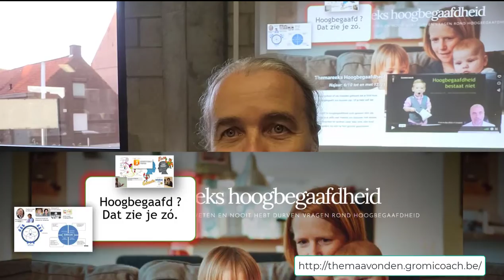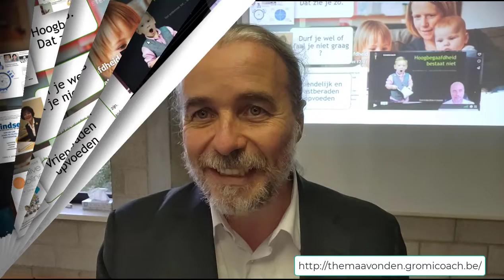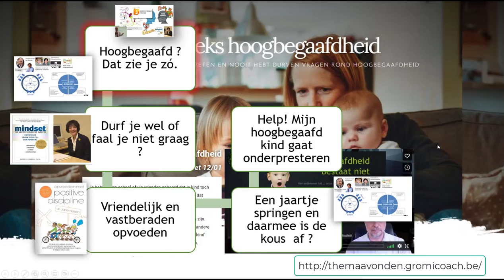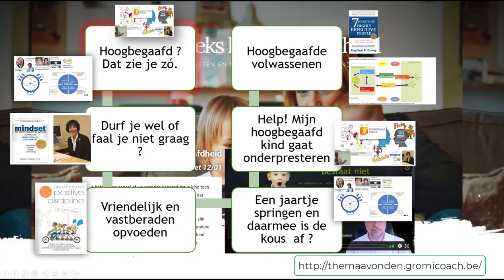Themareeks hoogbegaafdheid 2022 - Wil je meer weten over hoogbegaafdheid?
Je hebt net op school of via vrienden gehoord dat je kind toch mogelijks hoogbegaafd zou kunnen zijn. Of je hebt zelf dat vermoeden.

Maar in je hoofd is hoogbegaafdheid toch gewoon slim zijn. Eventueel voel je je zelfs wat vreemd om daarover met andere ouders of leerkrachten te spreken want ‘Mijn kind, slim kind’ staat dan mogelijks vrij snel op hun gezicht geschreven.

Je bent dus een vat vol vragen :
- Vertel je je kind of het hoogbegaafd is of niet?
- Is het zinvol je kind te laten testen op hoogbegaafdheid?
- Je kind heeft goeie punten en moet er niets voor doen. Is dat een probleem?
-Hoe kan je voorkomen dat een kind gaat onderpresteren?
-Wanneer en hoe beslis je of een kind dient te versnellen?
En waw, wat zie ik veel van m’n kind in mezelf. Wat wil dit dan zeggen over mij ? Ik ben al zeker niet hoogbegaafd.

Om al voor al deze vragen een antwoord te vinden organiseren we een reeks interessante thema-avonden in Kortrijk waarin we stap voor stap al deze vragen heel grondig beantwoorden .

Voor jou als ouder is het immers belangrijk dat je goed op de hoogte bent van wat hoogbegaafdheid is zodat je je kind goed kan begeleiden op zijn weg naar een succesvol leven. Daarom is het nodig dat je je goede en juiste informeert rond hoogbegaafdheid.

Ook als leerkracht is het ook heel interessant, we geven immers ook elke keer de nodige adviezen naar jullie toe. De volledige reeks is opgebouwd om zowel tips mee te geven voor thuis en op school. Zoals je zal horen in de reeks speelt de school immers een cruciale factor in het welbevinden van die hoogbegaafde kinderen.

In deze thema avonden reeks komen volgende delen aan bod

Reeks 2022-najaar

-06/10 : Algemene inleiding:  Een algemeen beeld van hoogbegaafdheid. ’t Is heel veel meer dan gewoon slim zijn.
-27/10 : Mindset:  Durven falen doet groeien (Carol Dweck)
-17/11 : Positieve discipline: Vriendelijk en vastberaden opvoeden.
-30/11 : Versnellen: Waag je de sprong vooruit ? Versnellen en dan is alles ok?
-15/12 : Onderpresteren: Help! Is mijn hoogbegaafde kind aan het onderpresteren? Ze heeft goeie punten, dan is toch alles OK
-12/01/23 : Snelle denkers: Hoe als (mogelijks) hoogbegaafde ouder / volwassene je weg vinden in deze wereld?